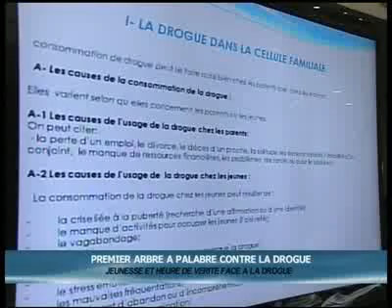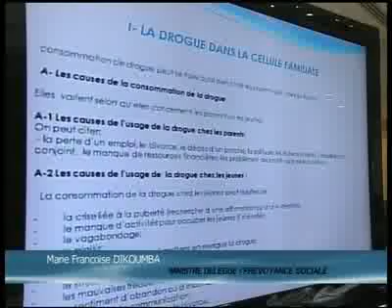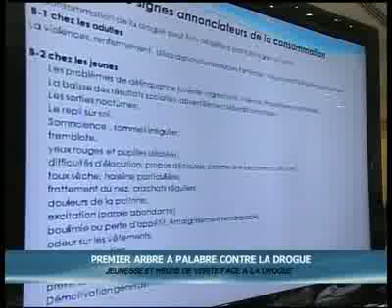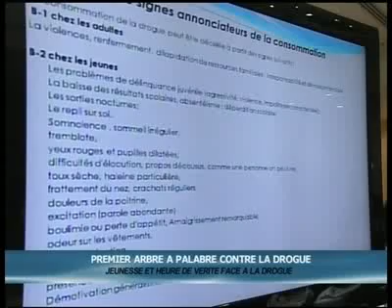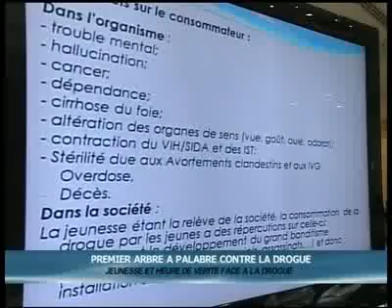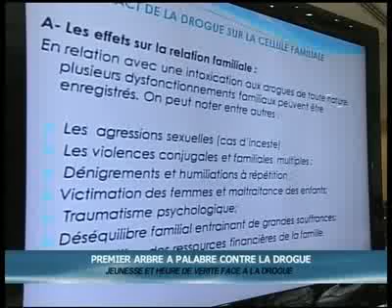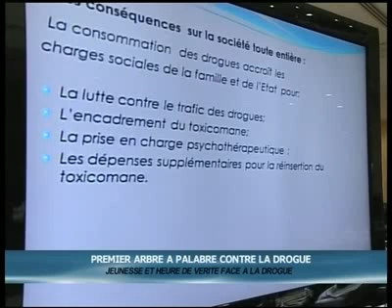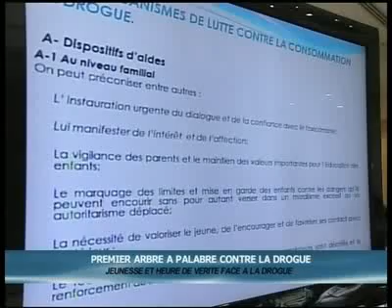L'ARBRE A PALABRE PART. 4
Les impacts de la consommation de la drogue dans le cercle familial.

Source: Vidéo Gabon Télévision, 2014.